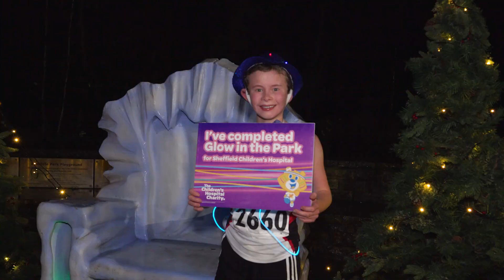Glow in the Park 2023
It was ready, set, GLOW on Tuesday 12th December 2023 as our annual festive 5K took over Endcliffe Park, raising over £16.7K for Sheffield Children’s.

Glow in the Park is our family-friendly fun run that takes place every December, and supporters are invited to walk, run, or jog the route while donning Christmas-themed, glow-in-the-dark attire.

This year, over 400 participants took part including an under 9s football club, the Pecsaetan Morris Dancers who danced the entire route, and a giant glow-in-the-dark dinosaur.

The money raised will support our £2million fundraising appeal towards the build of the new National Centre for Child Health Technology, a world-class research and technology centre at The Olympic Legacy Park, that will be run by Sheffield Children’s NHS Foundation Trust.

Thank you to LensGo Visual Media for helping us capture the magic of our festive 5K.